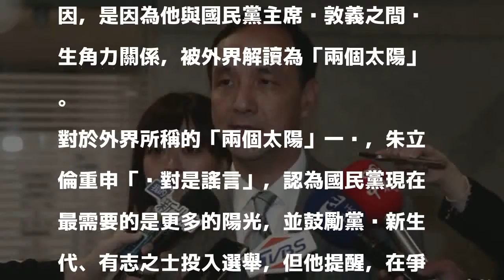否認黨內有「兩個太陽」 朱立倫：國民黨需要更多陽光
〔即時新聞／綜合報導〕新北市長朱立倫今（5）日回覆外界認為國民黨有「兩個太陽」一說，重申此為謠言，並表示國民黨內現在需要的是「更多的陽光」。

發表評論評論如下。